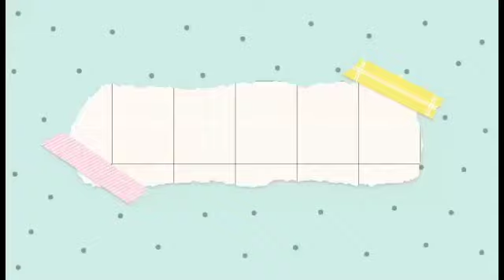25k NA PUHUNAN UMABOT NG MILLION? ANO-ANO ANG AMING NAIPONDAR SA AMING PAG SA SARI SARI STORE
Hello mga kanegosyo, Hindi po kami nag mamayabang at hindi ein kami mayaman, share lang po kami kung ano ang mga na ipondar namin sa aming sari sari store..maraming salamat po